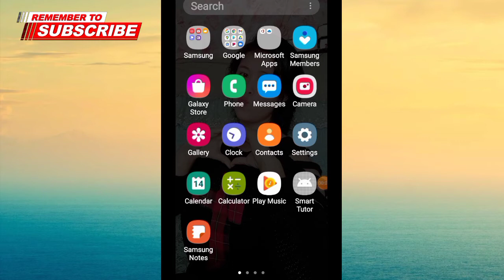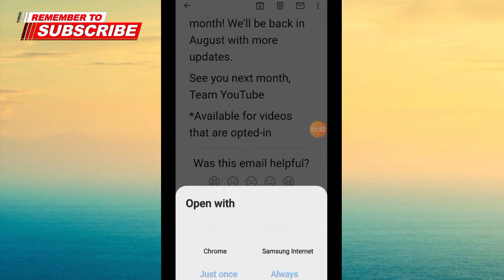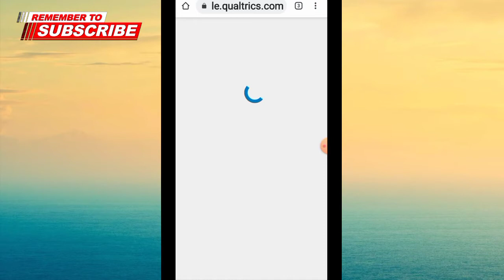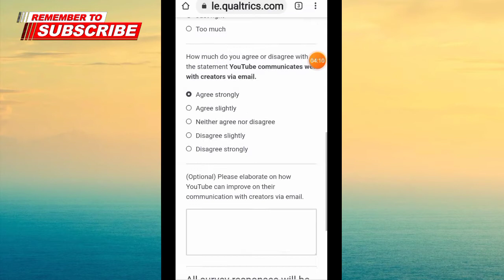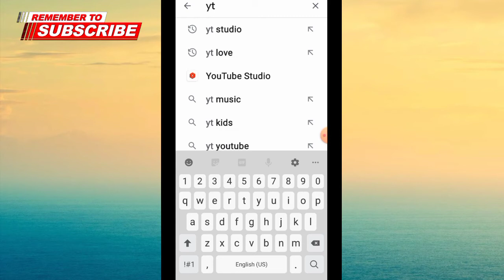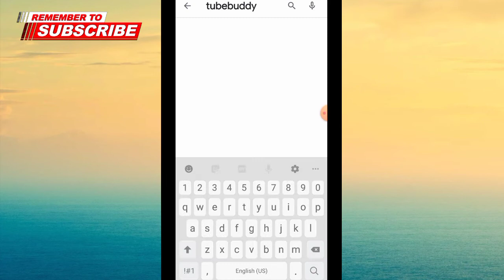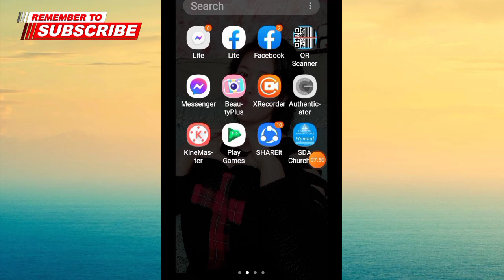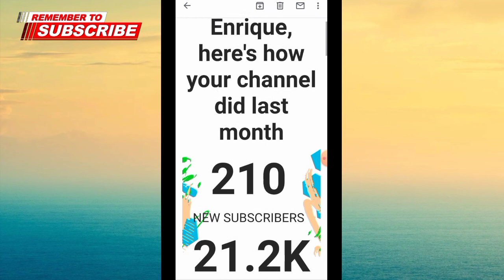Youtube Creators Updates|Lovelyn Enrique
Every month youtube team inform me how my youtube channel last month.